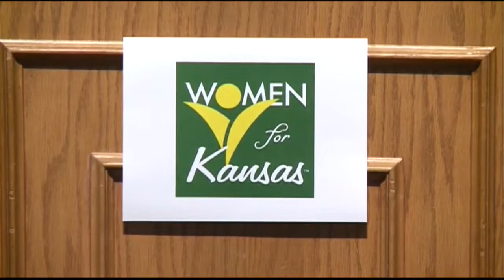Wichita Mayoral Candidate Forum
Modern Family